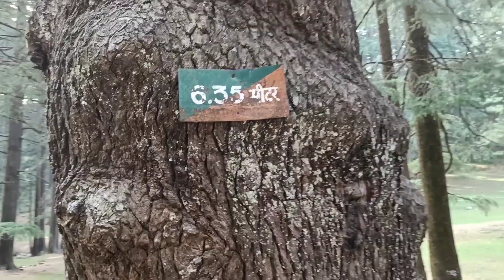Koti Kanasar Chakrata| Chakrata Budget Friendly trip | Chakrata Uttarakhand | Dehradun to Kanasar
This is the best trip of my life till now...Chakrata's beauty is just next level..Chakrata Uttarakhand is like mini kashmir in Uttarakhand

kanasar
koti kanasar
kanasar chakrata
kanasar frh
koti kanasar chakrata
kanasar forest rest house
kanasar dev
kanasar trip
kanasar forst
kanasar video
koti kanasar mela
places near kanasar
kanasar uttrakhand
koti kanasar bugyal
kanasar things to do
koti kanasar forest
kanasar hill station
koti kanasar ki video
kanasar uttarakhand
jokhodi koti kanasar
koti kanasar dehradun
kanasar picknic point
chakrata Uttarakhand
dehradun to chakrata uttarakhand